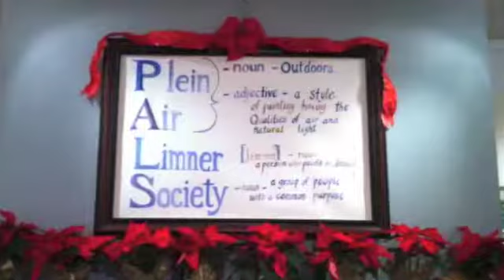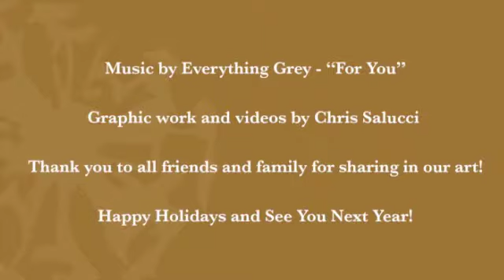Pals Plein Air 4th Annual Art Exhibit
Pals Plein Air 4th Annual Art Exhibit @ BAFFA Gallery Gillette House in Sayville